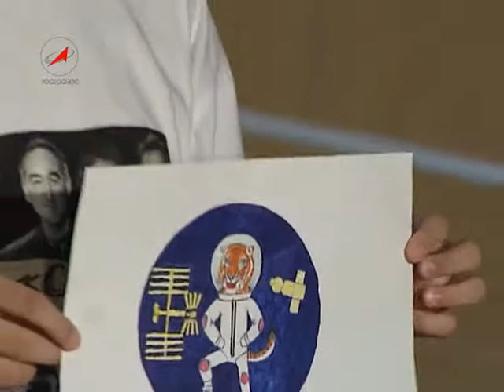Союз ТМА-18. За день до старта. One Day Before the Start.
Союз ТМА-18. За день до старта.
Souyz TMA-18. One Day Before the Start.
Soyuz TMA-18. Le Jour Avant le Départ.